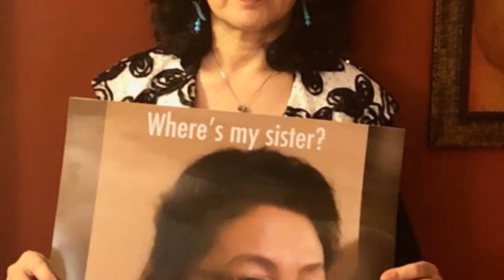Rushan Abbas: Situation in East Turkistan on September 2019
Current situation Uyghur Muslims are facing today in EastTurkistan